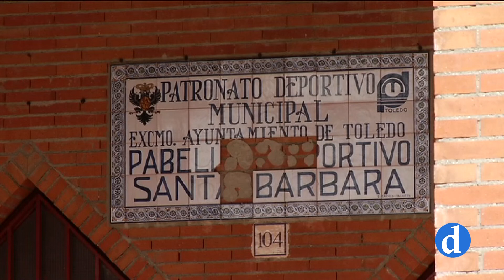100 niños participan en el IV Campus de Balonmano, Gonzalo Pérez de Vargas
Un centenar de niños y jovenes de toda España participan estos días en el campus de Balonmano de Gonzalo Pérez de Vargas. El toledano, medallista olímpico dará nombre a uno de los pabellones de la ciudad.